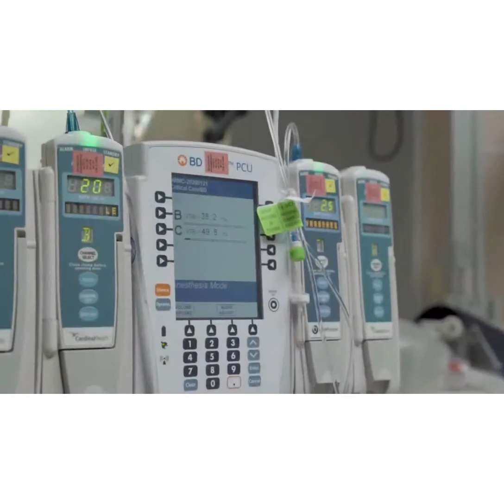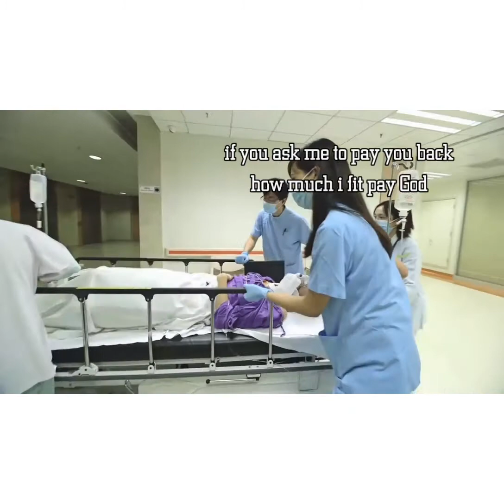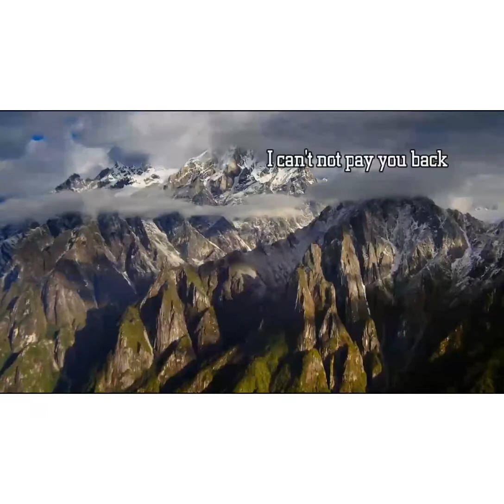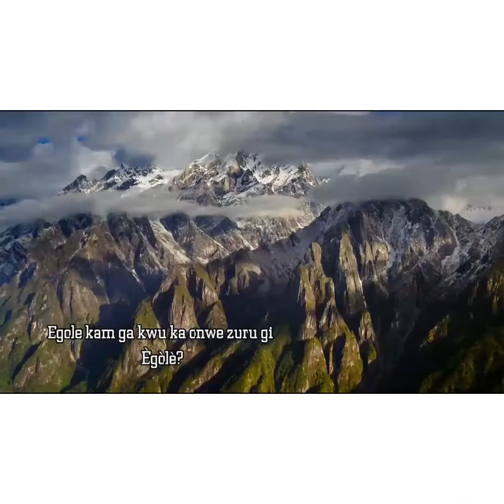Égólē Lyrics Video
The song Égólē has been on the internet for some weeks now and it has been trending, and impacting lives, making men see that it's of God's mercies that we are alive. We don't need to feel entitled.

Here's the lyrics video to help you get used to the lyrics.